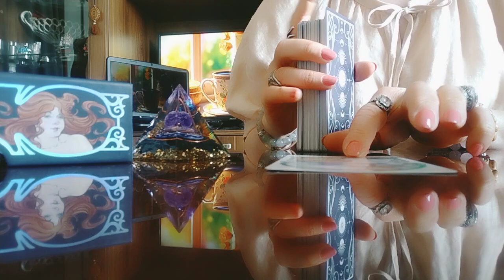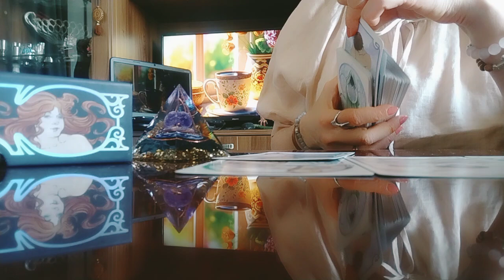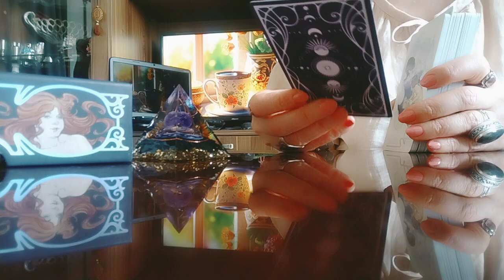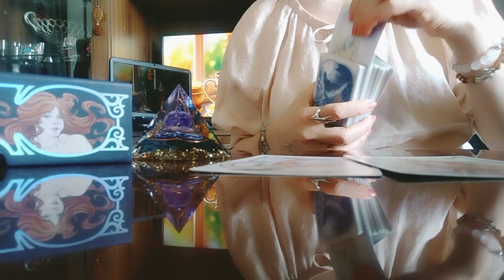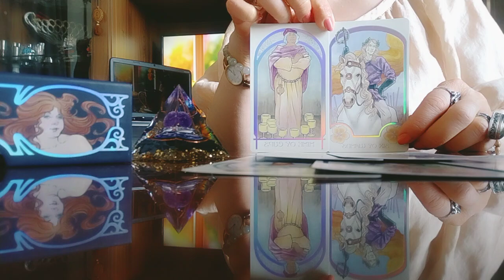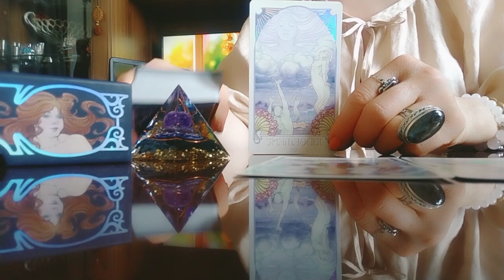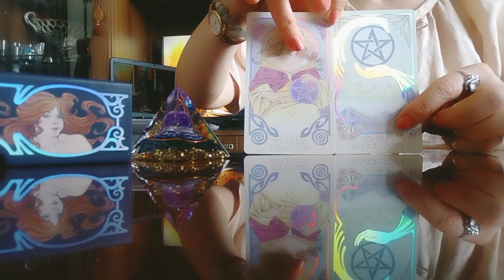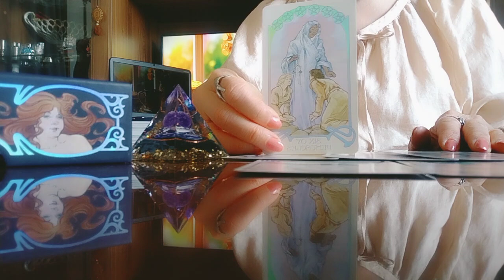თქვენი ნაბიჯები, მისი ნაბიჯები!/ტაროს გაშლა შერიგების და ურთიერთობის აღდგენის პერსპექტივაზე!🥰💢✨👍🕊️